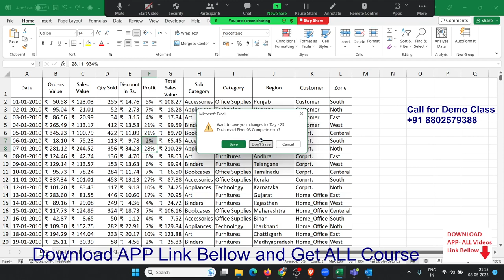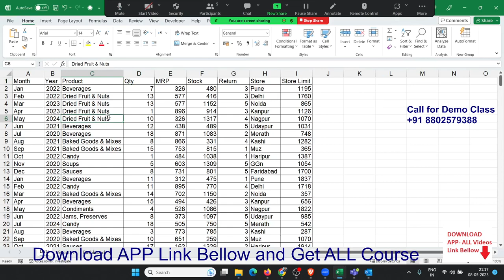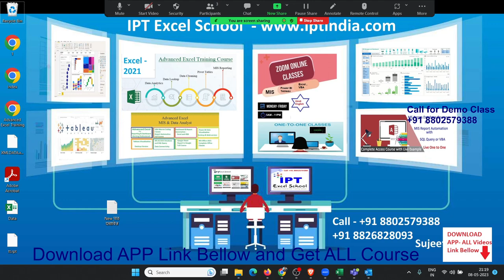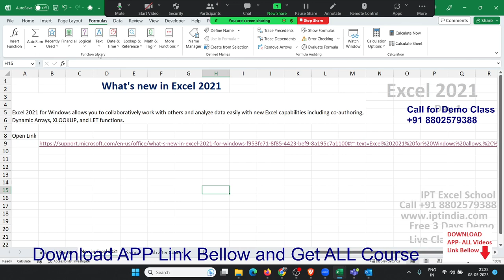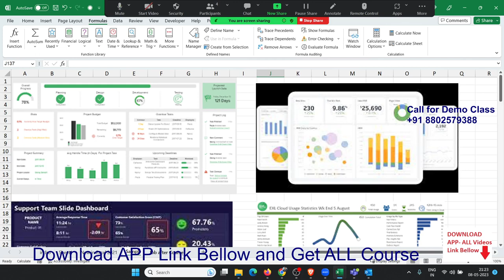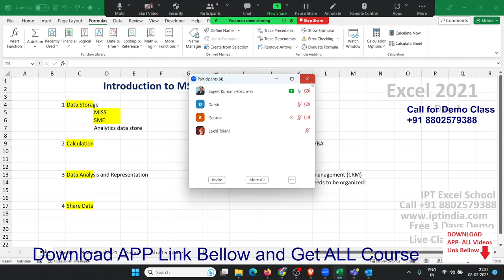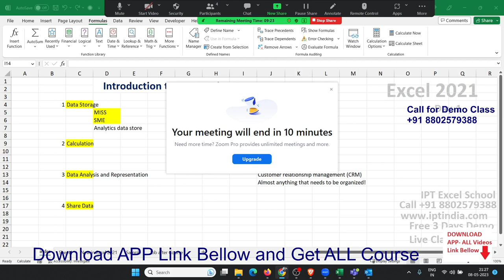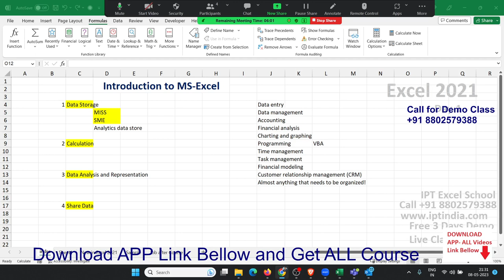Advanced Excel Training Day -1 in Hindi